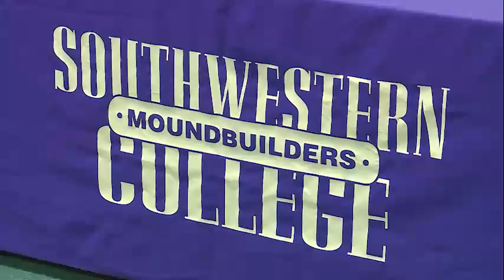Natalie Blaufuss full interview on signing with Southwestern College volleyball